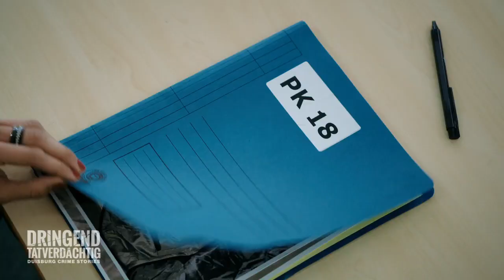Grauen im Keller: Grusel-Täter hat absurdes Motiv | TEIL 3/3 | Dringend Tatverdächtig | SAT.1 TV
Das Grauen im Keller wird endlich aufgeklärt. Der Grusel-Täter hat dabei ein wirklich absurdes Motiv für seine Tat!

Ab jetzt immer um 18:00 Uhr ein Fall von Dringend Tatverdächtig!

Ein Verbrechen, mehrere Tatverdächtige: Die professionellen Ermittler der "Ruhrpottwache" verhören Personen, die in das Geschehen einer schweren Straftat verwickelt sind.